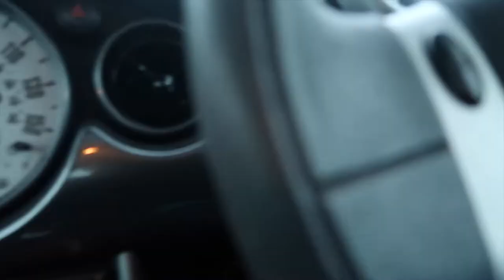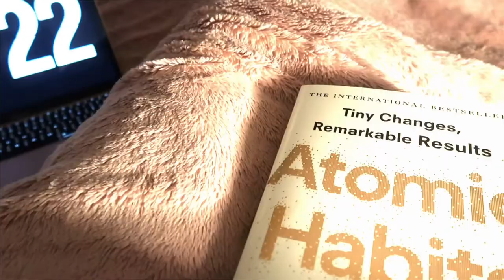join Newton Abbot trainer BECCA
in episode 18 part 3 of winners 4 life